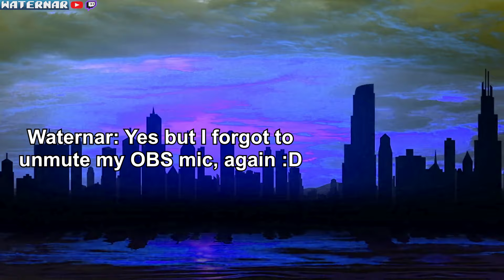Stage 12 Full Combo Mania+ Max & Max SoR2 2 Players - Streets of Rage 4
the Max team

Y Island No Damage Perfect S rank - Patch Version 08
2 Players Co-Op Double Full Stage Combo
Cursed Arcade Bonus Retro Enemy Boss Mr X SoR1

Do you prefer videos of a specific character? I achieve top tier feats through my versatility with all characters.

Player 2: @Nevermore1414

Customized music in order

- The Midnight. River of Darkness.
- White Bat Audio. Fortress.
- SoR1. Character Select. remix by Andrew One.

Timestamps
00:00 Y Island
01:27 Castle 1st floor
02:24 Retro Boss section
03:08 Castle 2nd floor
04:50 Ms Y
05:44 Y Twins
06:21 Robot
06:41 Victory